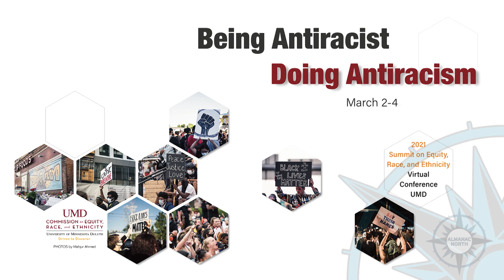UMD Antiracism Summit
The University of Minnesota Duluth (UMD) is hosting a virtual summit next week addressing antiracism. The summit will teach the community how we can be cognizant of practicing antiracism. We were joined by summit organizer and Accreditation Director Sean Bedard-Parker as well as the Director of UMD's Office of Diversity and Inclusion Susana-Pelayo Woodward.